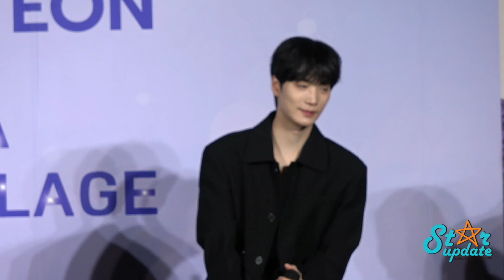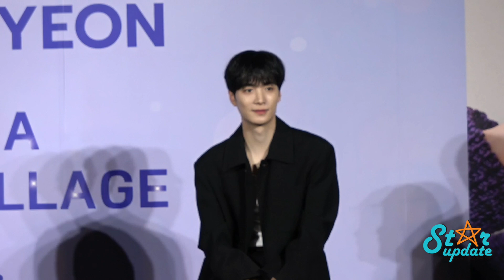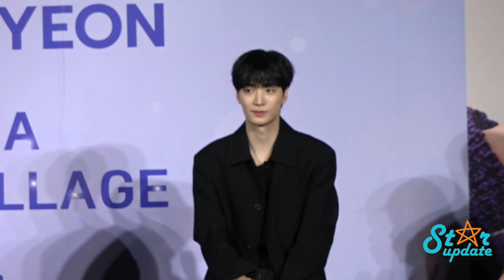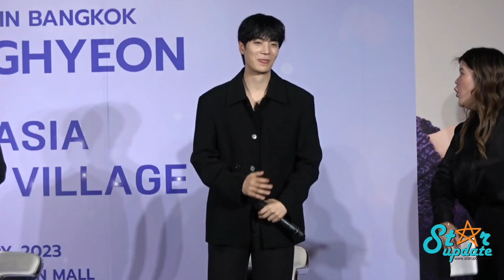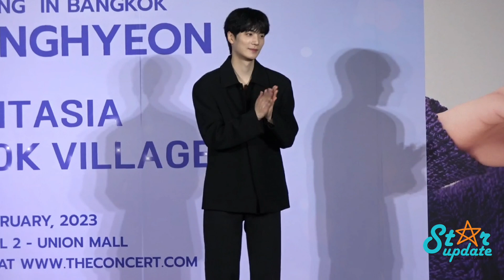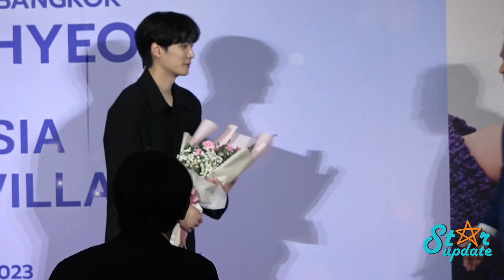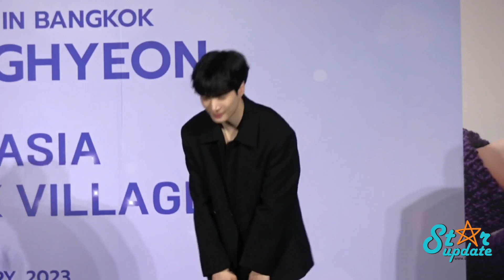2023.02.24 แถลงข่าวงาน FANTASIA : BANGKOK VILLAGE ENTRANCEKIM JONGHYEON 1ST FANMEETING IN BANGKOK